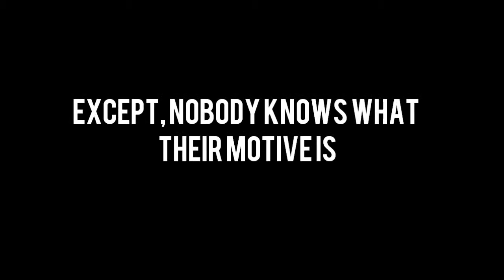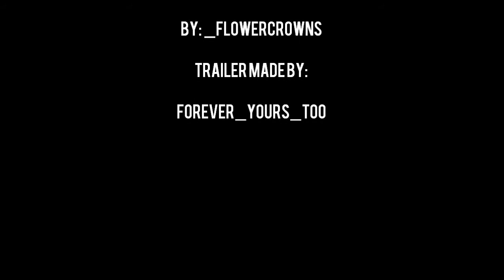Seven Deadly Sins - Wattpad Book Trailer